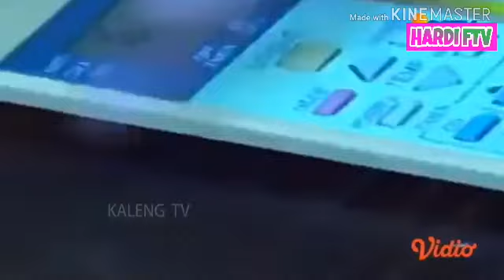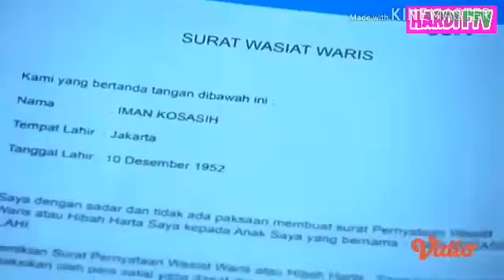FTV TERBARU 2019 DEBY SAGITA DAN RIDHO ILAHI